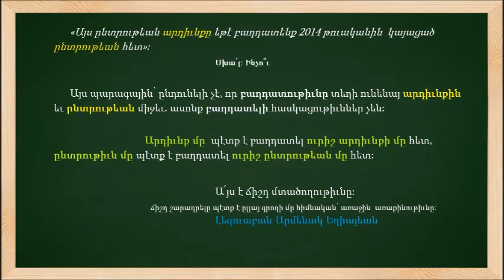Արեւմտահայերէն. «Եկէք ճիշդ գրենք» թիւ 18 - Լեզուաբան Արմենակ Եղիայեան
Կարդալ, հասկնալ ու սորվեցնել ուրիշներուն:

Լեզուաբան Արմենակ Եղիայեանի «Եկէք ճիշդ գրենք» արեւմտահայերէն հաղորդաշարը ի սպաս կը դրուի որպէսզի անաղարտ պահենք մեր լեզուն: Հաղորդումը պատրաստեց եւ ներկայացուց՝ Շաքէ Մանկասարեան: